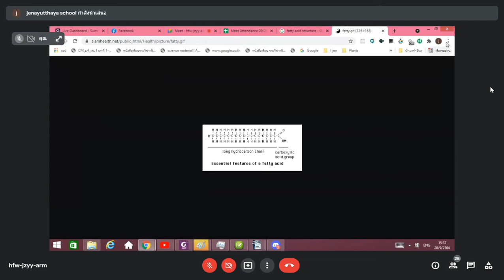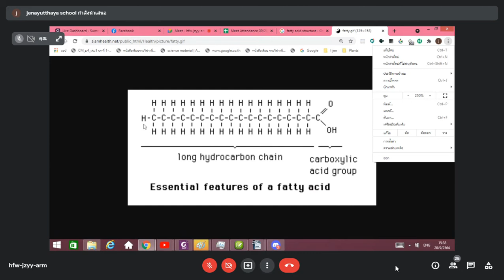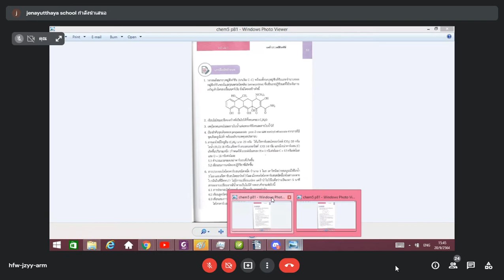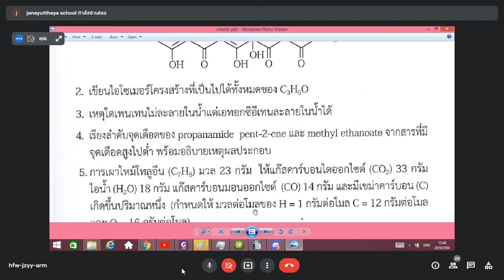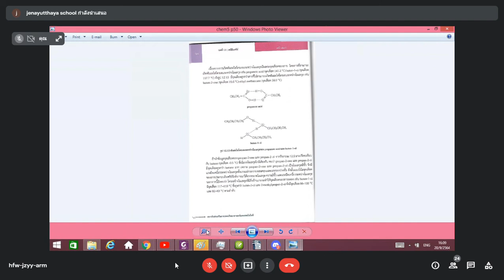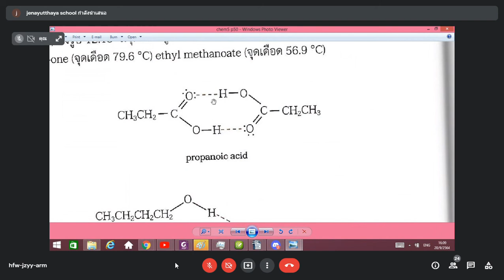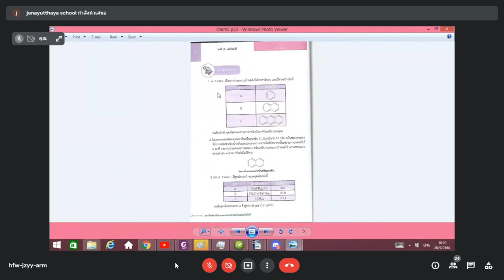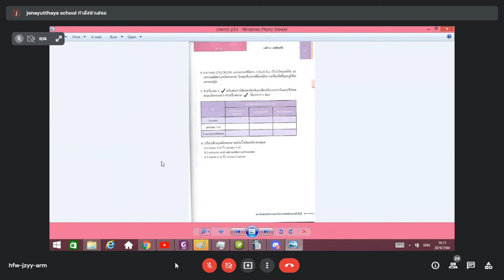เคมีอิทรีย์ 26